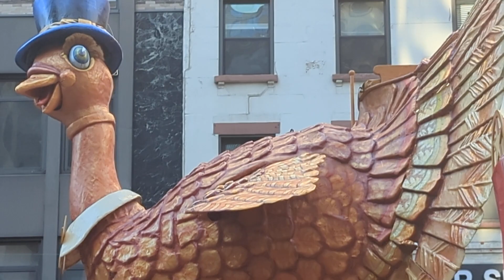23 de noviembre de 2023